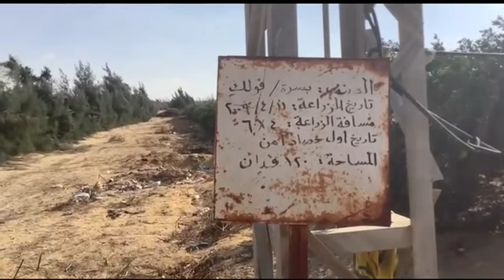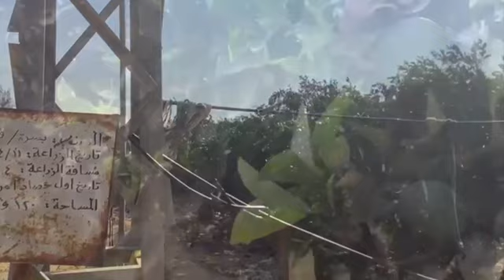CLP الجزء الثاني مزرعة تصدير 7000 فدان قابلة للتجزئة طريق مصر اسكندرية الصحراوي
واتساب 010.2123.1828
2700 فدان شجر مثمر تصدير
2400 فدان 20 بيفيت محاصيل تصدير كل بيفيت 120 فدان
1900 فدان جاري استصلاحهم
250 فدان برتقال بلدي
150 فدان برتقال بصرة
1295 فدان برتقال صيفي
60 فدان جريب فروت
90 فدان فيرمونت
60 فدان ميرفا
150 فدان موركت اسباني
30 فدان ميخال
20 فدان نخل برحي
425 فدان ليمون أضاليا
30 فدان كومثري ايرلي
60 فدان عنب ايرلي سويت – فلام – كريمسون – ريد جلوب
90 فدان رومان 116 - ووندرفول
20 بيفيت محاصيل كل بيفيت بيخدم 120 فدان
1900 فدان تحت التجهيز
معدات ثقيلة لوادر و جرارات و عربيات متنوعة ربع نقل و ملاكي و موتوسيكلات و مواتير رش و الات و ورش كاملة للصيانة و الاصلاح

60 بئر مياه ملوحة 300 الي 600 جزء في المليون
60 محول كهرباء قدرة خرج من 100 الي 500 ك/و
مباني ادارية و سكن عمال و استراحات و جرارات و سيارات و معدات كثيرة تغطي المزرعة و تفيض
فيلا كبيرة لمالك الارض
المزرعة تباع كاملة او تجزئة حد ادني 2000 فدان
التفاصيل كاملة يالفيديو
لدينا العديد من المزارع مختلف المساحات بدءا من 5 فدان الي اكثر من 50 الف فدان